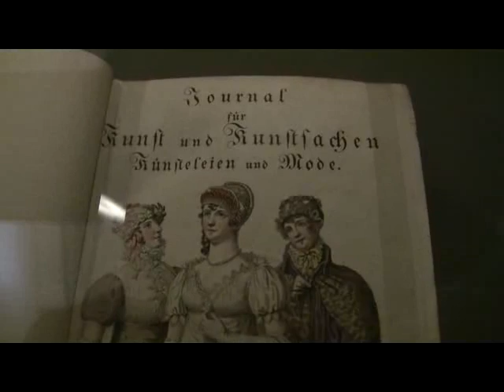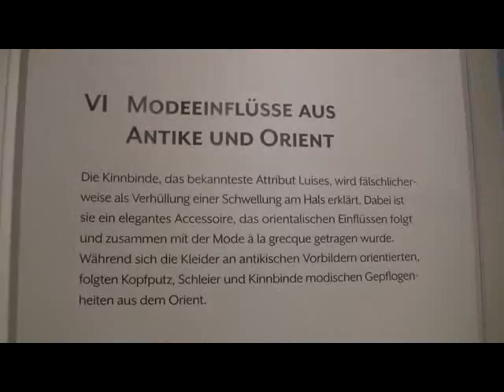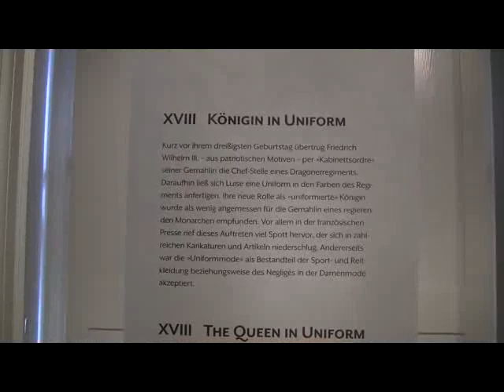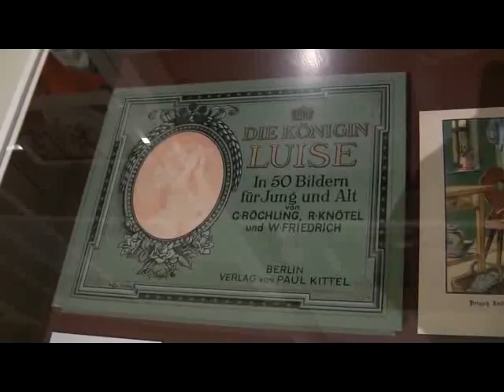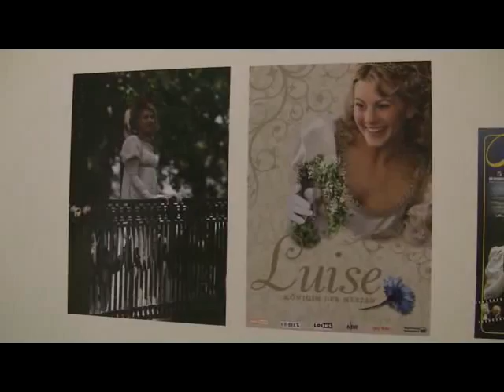Überlandesmutter der Deutschen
Vor 200 Jahren starb Luise, die beliebteste deutsche Königin. Drei Ausstellungen gedenken ihrer - teils gelungen, teils missraten.